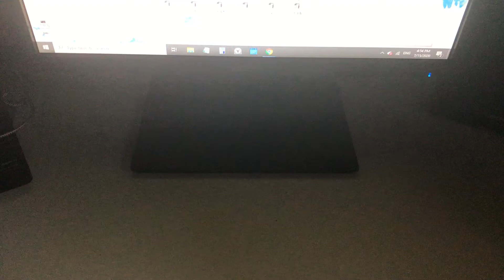ALASKA REVEAL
this is the video where i reveal alaska